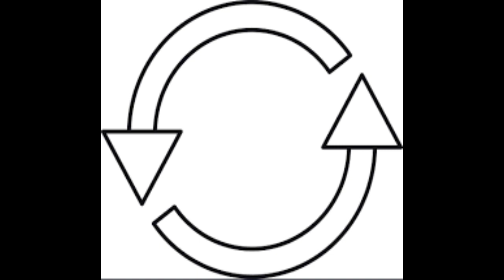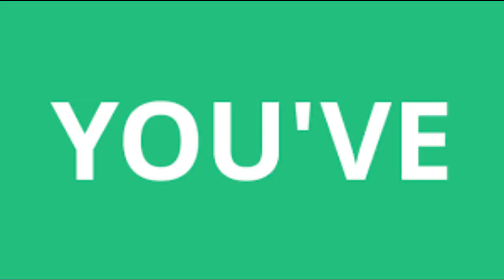A Warden’s Song But Every Word Is A Google Image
Welcome to, Mr souvlaki
In this channel you will see content
like short videos of games or memez
and more. I also heart every comment I see.
(If it's not offensive)

This took 2 hours to make.